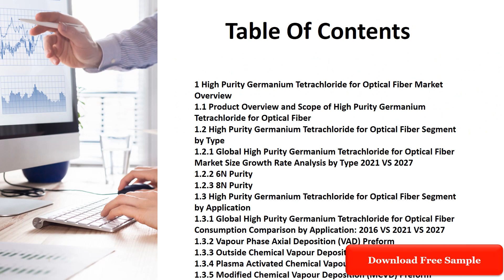High Purity Germanium Tetrachloride for Optical Fiber Market Research Report 2021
High Purity Germanium Tetrachloride for Optical Fiber Market research report includes specific segments by region (country), by manufacturers, by Type and by Application. Each type provides information about the production during the forecast period of 2016 to 2027. by Application segment also provides consumption during the forecast period of 2016 to 2027. Understanding the segments helps in identifying the importance of different factors that aid the market growth